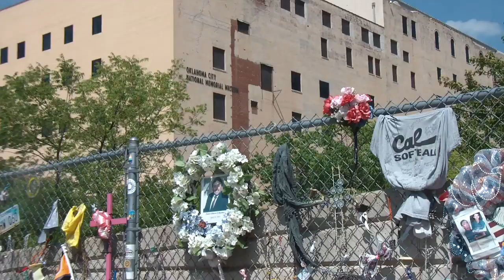Memorial Wall...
These are items from the actual vivictims